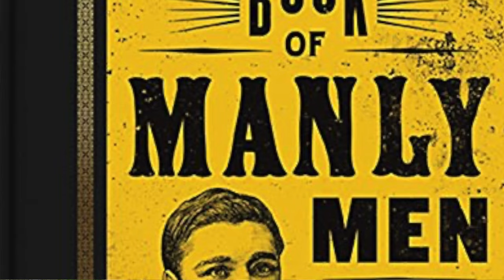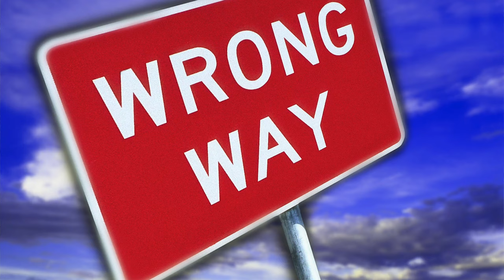Wednesdays Word With Uncle Tim - Was Jesus a Wimp?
In this episode I tell a few stories about Jesus that illustrate that he was no wimp, he was no coward, and in fact, at times, he sought out confrontation.